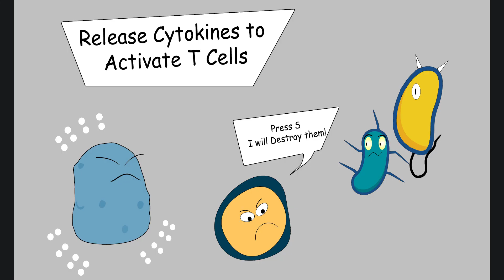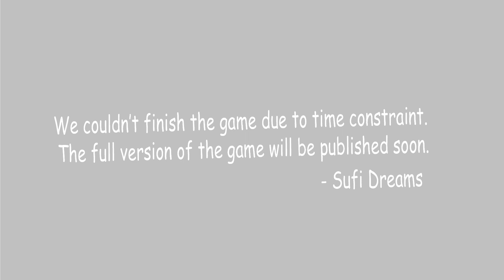Autophagy - BUETCSEFEST2023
Team Name: Sufi Dreams

Team Members: Farhan Kadir Rafi  Mohammed Irfan Hossain

Framework: No Framework

The story of this game is motivated from the Autophagy process of macrophage(one type of white blood cell). Here the macrophage character is Dex and his health bar is decreasing continuously. He has to eat consistently to keep himself alive. The eating process of virus, Bacteria and Dead Cell is known as Phagocytosis. Eating RBCs increases health but decreases score. Dex cannot eat platelates. There are T cells(another kind of WBC) which roam around macrophage. Dex can release cytokines to activate T cells. Activated T cells attack bacteria(not virus). Now Dex need to get score and keep himself alive at the same time.

References and Credits:

1. HSC Biology 2nd Paper Book by Gazi Ajmol
2. Game Assets Drawn in Adobe Illustrator